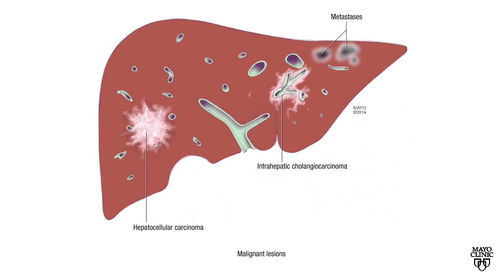Mayo Clinic Minute: Treating liver cancer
Liver cancer rates have more than tripled in the U.S. since 1980 and continue to rise. More than 41,000 people will be diagnosed with primary liver cancer in the U.S. this year, and about 29,000 will die from the disease, according to the American Cancer Society.

Dr. Lionel Kankeu Fonkoua, a Mayo Clinic Comprehensive Cancer Center oncologist, discusses prevention and treatment.

The most common form of primary liver cancer —cancer that starts in the liver—is called hepatocellular carcinoma. This type of cancer often develops in people with chronic liver diseases like hepatitis.

Symptoms may include yellowing of the eyes and skin, stomach pain, and unexpected weight loss. Several promising treatments to manage the disease include targeted therapy and immunotherapy.

Eating a balanced diet of fruits and vegetables, limiting alcohol consumption, and getting vaccinated against hepatitis B can reduce your risk of liver cancer.